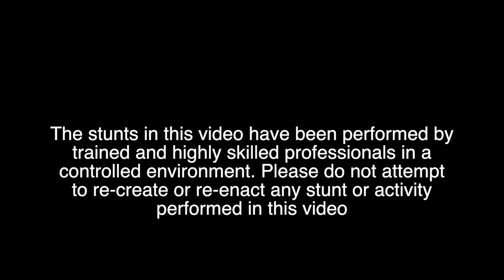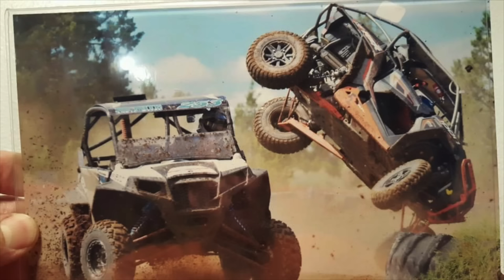My First Time Racing Like My DAD!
Caiden and his Dad race side by sides on the dirt bike motocross track!! This is the first time in 5 years Caiden's Dad has even been in his RZR!